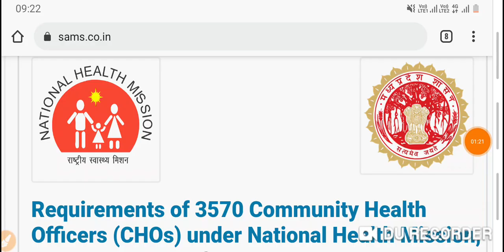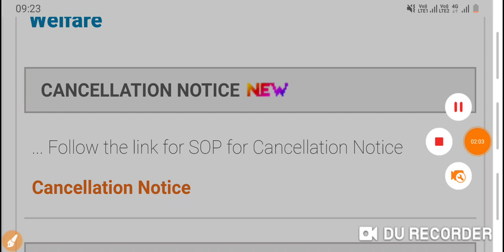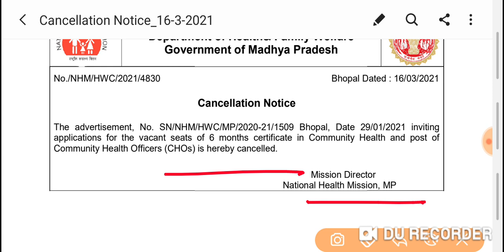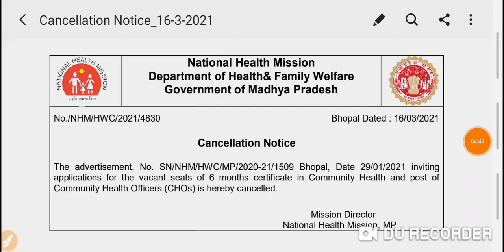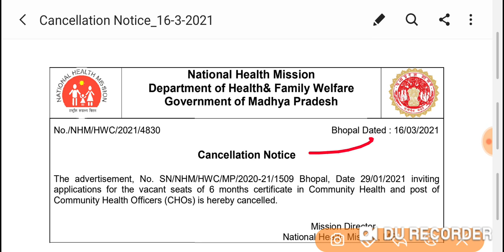mp cho 3570 post vaccancy cancelled| mp cho भर्ती cancellation news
Do us favor,kindly subscribe to our channel.that will give us engergy to and motivation to upload more video for you.so don't forget to subscribe to our channel,press like button and bell icon.

up nhm answer key staff Nurse part -2

up nhm ANM questions paper 2021 part -2

up nhm  questions paper
up nhm questions paper 2021
up NHM Exam answer key
up nhm 2700+ exam paper
up nhm  requirement questions paper
ANM requirement questions paper
nhm exam 24 January 2021 answer key
up NHM GNM Exam question paper
up NHM GNM Exam answer key
gnm , b.sc nursing Exam paper

Siddhant Career Point free online classes for Medical,Nursing Comptative Exam